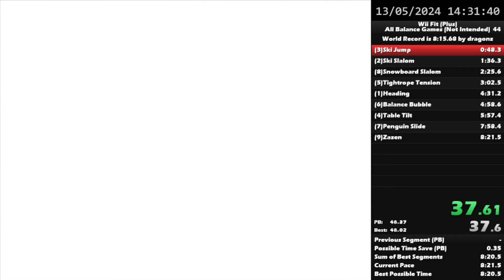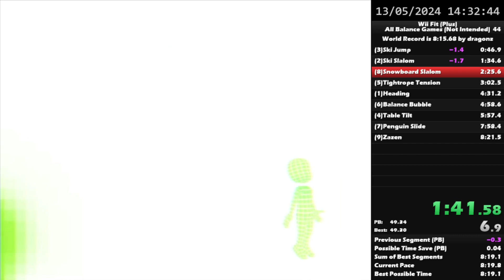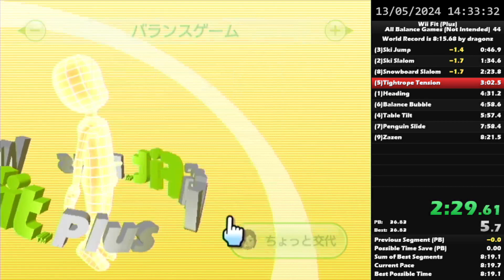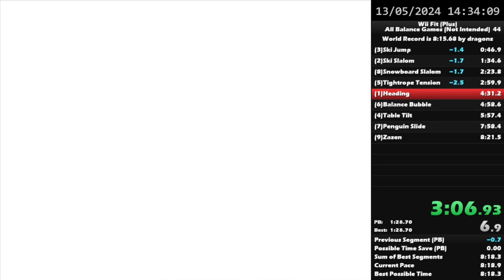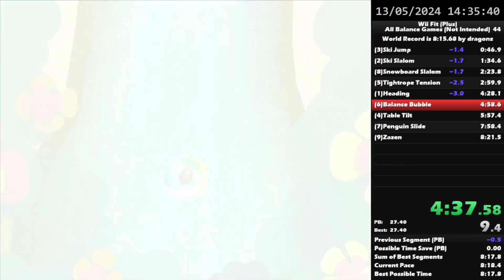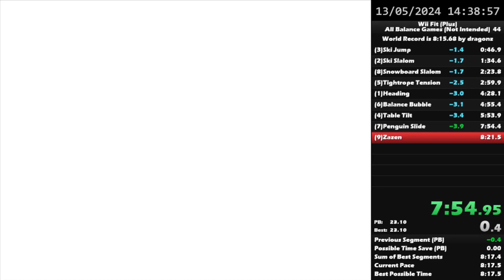(Former 3rd place) Wii Fit -- All Balance Games (Not Intended) in 8:16.767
Speedrun by Amun of Wii Fit (Plus) for All Balance Games (Not Intended) category in 8m and 16s! That is a third place at the time of recording!